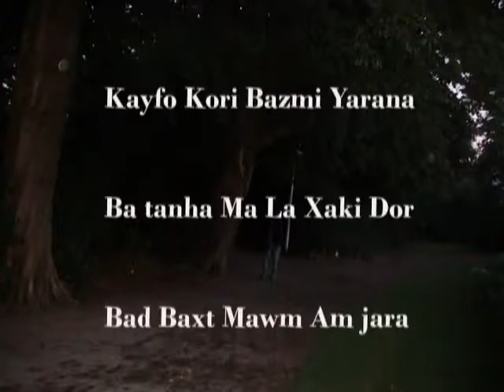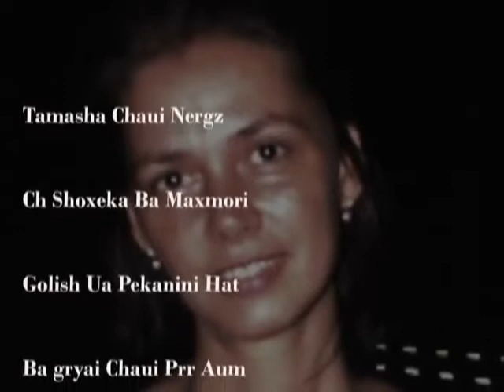Ba Shauqi ,,salar salman